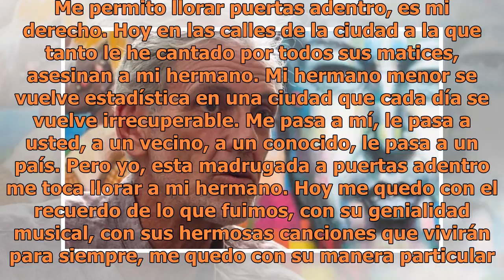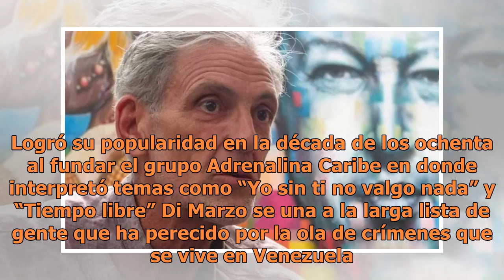Asesinan a cantante venezolano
Según la información de las autoridades, el cantante viajaba en su auto por el centro de la capital cuando unos bandoleros le dispararon y lo hirieron. Di Marzo...